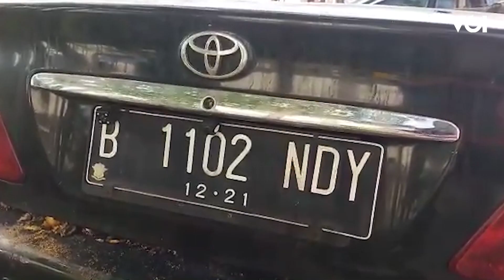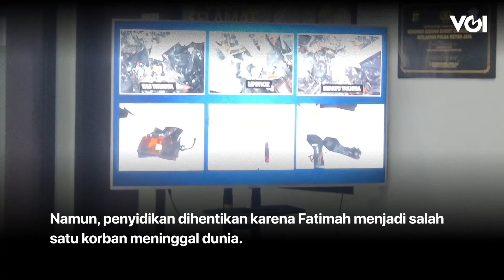AKP Novandi Arya, Anak Gubernur Kaltara dan Fatimah Tewas, Begini Kondisi dari Dekat Mobil Nahas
Mobil jenis Toyota Camry yang ditumpangi AKP Novandi Arya, anak Gubernur Kaltara dan Fatimah, masih berada di halaman Polres Jakarta Pusat. Kondisi mobil tersebut hangus terbakar sehingga membuat interior dalamnya rusak berat. AKP Novandi Arya dan Fatimah diketahui menjadi korban dalam laka lantas, Senin, 7 Februari di kawasan Jakarta Pusat. VOI merekam dari dekat, kondisi mobil tersebut, Kamis, 10 Februari.